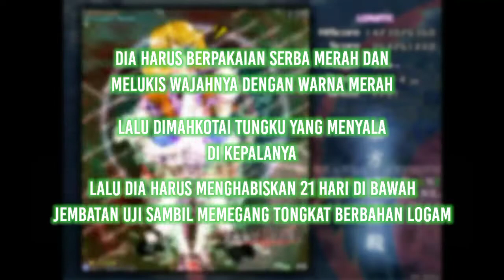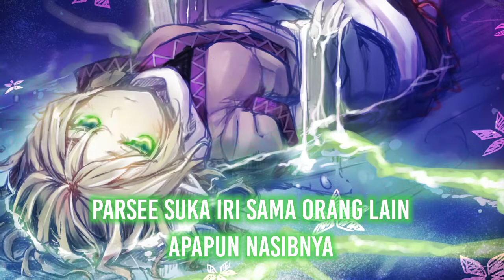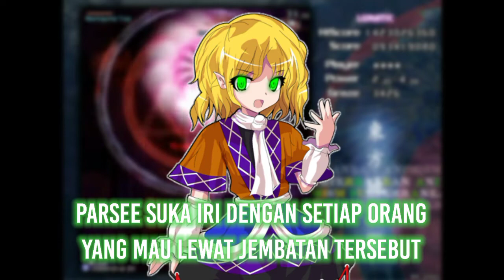Waifu Kang Iri! Siapa Itu Parsee Mizuhashi? - BahasanTouhou 54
Di video BahasanTouhou​​​​​​​ kali ini gw membahas si Youkai yg kerjaannya iri terus, Parsee Mizuhashi!
(Touhou Indonesia)

~ Aru